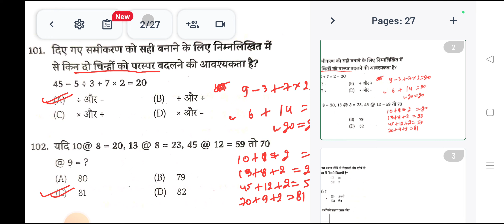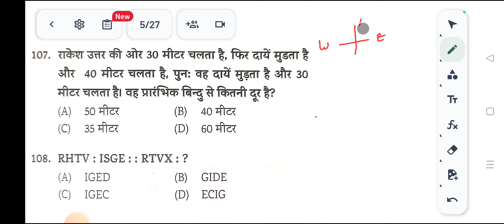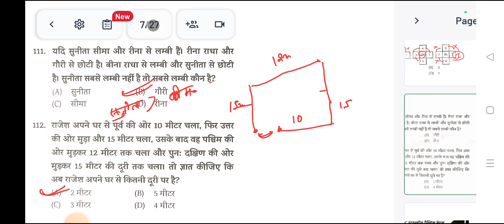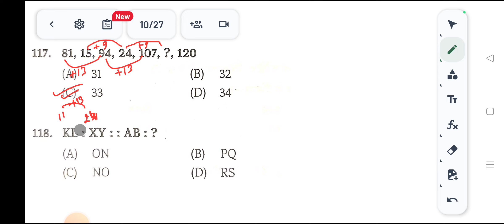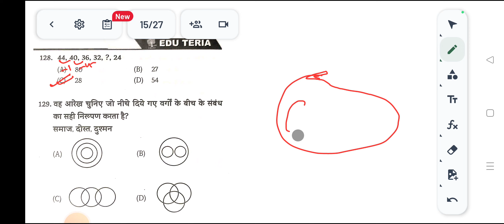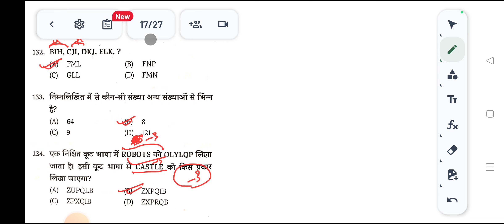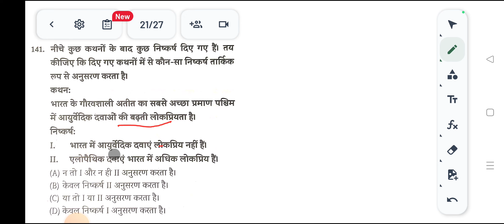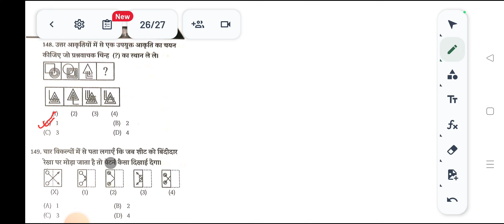Bihar SSC 2023 || BSSC Inter Level Reasoning Practice Set